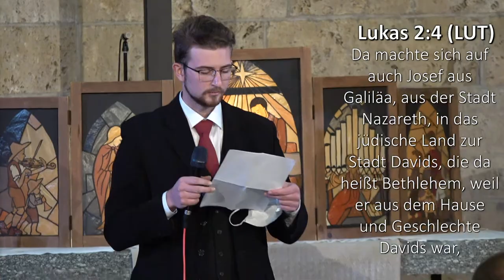Gottesdienst live-Übertragung - Heiligabend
Ev.-luth. Brüdergemeinde Stuttgart

"Siehe, ich verkündige euch große Freude, die allem Volk widerfahren wird; Denn euch ist heute der Heiland geboren, welcher ist Christus, der Herr, in der Stadt Davids."
- Lukas 2,10b.11

Hier ist der Ablauf:
00:00:00 - Warten auf Anfang
00:05:16 - Orchesterstück - O komm, o komm Emmanuel
00:08:54 - Einleitung mit Gebet
00:14:06 - Orchesterstück mit Singteam - Geistlicher Liederschatz Nr. 84, Stille Nacht
00:18:26 - Losung - Lukas 2,1-20
00:22:19 - Geigenstück
00:27:33 - Kinderlied
00:29:27 - Kindergedicht
00:29:47 - Gedicht
00:30:37 - Kinderlied
00:33:14 - Kindergedicht
00:33:41 - Geschichte
00:43:10 - Predigt
00:57:52 - Lied Jugend - Du kleines Städtchen Bethlehem
01:01:25 - Russisches Lied
01:05:59 - Schlussworte und Schlussgebet
01:10:40 - Abkündigungen und Segen
01:12:29 - Orchesterstück mit Singteam - Leise rieselt der Schnee
01:15:24 - Segen